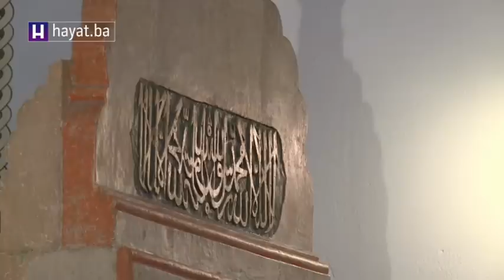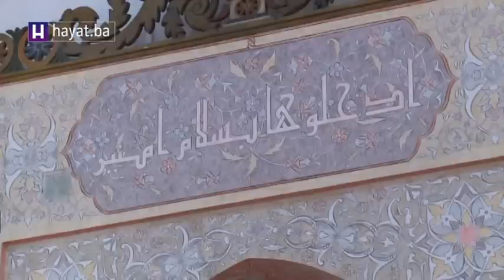MUKABELA IZ GAZI HUSREV-BEGOVE DŽAMIJE – 2. DŽUZ (24 04 2020)